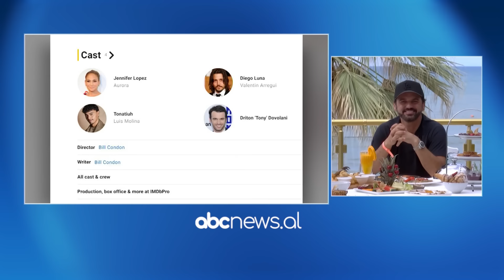E gjithë Amerika flet për shqiptarin që në një dorë mbante kupën, në tjetrën flamurin kuqezi